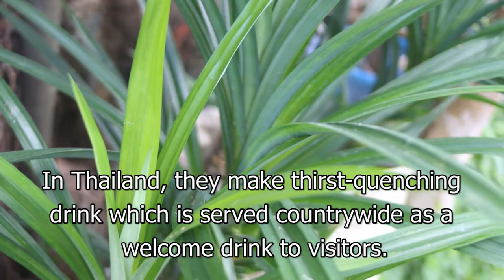🆕pandan Juice Or Cooler | Grow Your Pandan and Get Rid Of Toxins From Liver And Kidney!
If you are interested to find out more about Pandan juice or cooler | Health benefits of pandan | growing your own pandan benefits | Grow your own pandan, you need to check out

This video is all about Pandan juice or cooler | Health benefits of pandan | growing your own pandan benefits | Grow your own pandan valuable information but also try to cover the following subject:
-get rid of toxins from liver and kidney! using pandan leaves
-pandan plant health benefits and uses
-Pandan leaves benefits

Below are the benefits of eating or drinking pandan:

Pandan is a staple herb and spice in Thailand, Malaysia, and across the whole of Southeast Asia. The unique scent and taste it gives to food makes it a popular choice for cultivation, but it has many uses. Cab drivers in Vietnam are especially fond of pandan leaves, using them as air fresheners for their cars.

Pandan is most often consumed as a paste, powder, infused water extract, or made into an essential oil. The leaf is seldom eaten directly, save in a few select dishes.

Many people grow their own pandan since, left undisturbed, it will mature into a small tree with leaves about two meters in length. Pandan’s medicinal properties have been remarked upon for centuries and modern science has only recently begun to research its benefits more extensively.

Health Benefits
Preliminary research into pandan has identified a number of important vitamins, minerals, and antioxidants known to support health. For instance, pandan is a rich source of vitamin A, an essential compound for eye health that may even help to prevent cancer.

Although more research is needed, many potential health benefits of pandan have already been found, such as:

Arthritis and Joint Pain Relief

Traditional medicine prizes pandan for its role in pain relief, especially arthritis and joint pain. Researchers have found that oils made from pandan extract are rich in phytochemicals known to relieve symptoms of arthritis. As an added benefit, they can also help ease headaches and earaches.

Studies support the claim that pandan leaf is good for the heart. Indeed, pandan leaf was found to be a particularly excellent source of carotenoids—a class of antioxidants. These are known to reduce the risk of developing atherosclerosis, the narrowing of the arteries of the heart due to plaque buildup.

Skin Care

In Southeast Asia, the dried, crushed leaves of pandan are often used as a topical treatment for minor burns, sunburn, and other skin problems. Although more studies are needed, preliminary research shows that the tannic acids in pandan provide fast cooling action for minor burns.

Consuming pandan may help people better control their blood sugar after eating. More research is needed, but some initial studies have shown that people who drink pandan tea after a meal have lower blood sugar than people who don’t.

Follow our video clips regarding Pandan juice or cooler | Health benefits of pandan | growing your own pandan benefits | Grow your own pandan as well as other similar topics on

If you were looking for more info about get rid of toxins from liver and kidney! using pandan leaves or pandan plant health benefits and uses did this video help?
Maybe you wish to comment below and let me understand what else I can assist you with or details on Pandan juice or cooler | Health benefits of pandan | growing your own pandan benefits | Grow your own pandan.